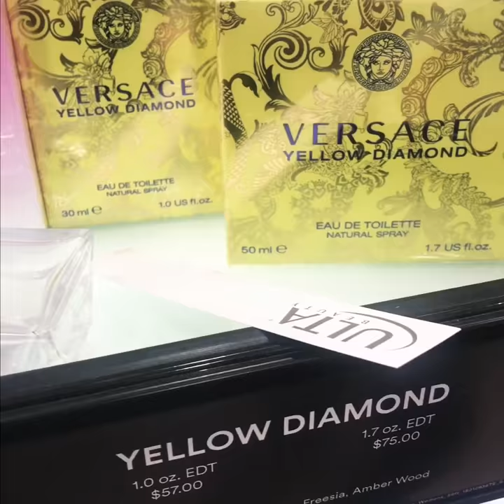JACK’S BACKYARD FOOTBALL FIELD! WE’RE CELEBRATING OUR ANNIVERSARY EARLY!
It’s a weekend family day. We go to Biggby, see Jack’s awesome football field, and later John and Maggie celebrate their wedding anniversary! ♥️

*This video was deleted and re-uploaded to change the music. :)

Day 4️⃣